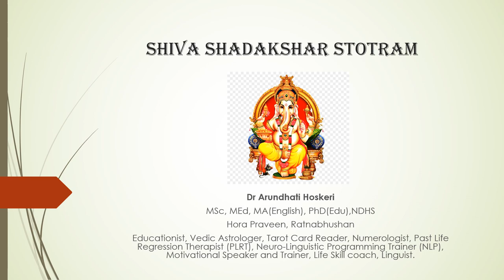Shiva Shadkshara Stotra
Lord Shiva is my favorite deity ( Aaradhya Devata) This stotra is in praise of Lord Shiva and is very powerful as it is made up of Beejaksharas., OM NAMAHA SHIVAY. It is very important that you pronounce the mantra correctly to receive strong vibrations.
 Listen to it daily to get the desired results.
May Lord Shiva Bless You